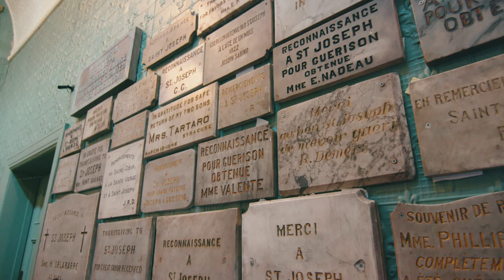Largest Church in Canada Honors St. Joseph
St. André Bessette, a lay brother of the Congregation of the Holy Cross, envisioned a place of pilgrimage dedicated to St. Joseph on Montreal’s highest peak, Mount Royal. Construction began in 1904, and his vision was fully realized with its completion in the 1960s. Today, the Oratory of St. Joseph is the largest church in Canada and the preeminent international center of devotion to the adoptive father of Jesus Christ.

Every year, Knights assist with Sacred Heart Cathedral’s Spanish Market and Parish Fiesta in Gallup, N.M. This three-day festival brings together the community through multiple events, including an art show, a car show and a concert. The festival culminates with a eucharistic procession around the neighborhood.